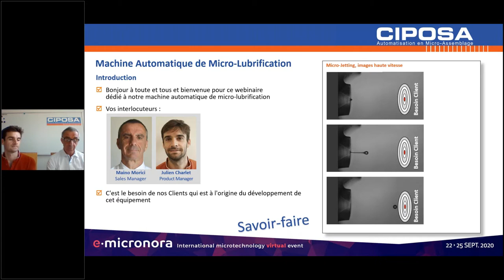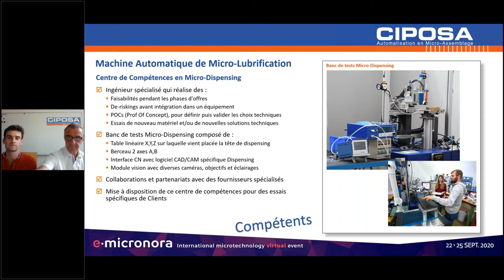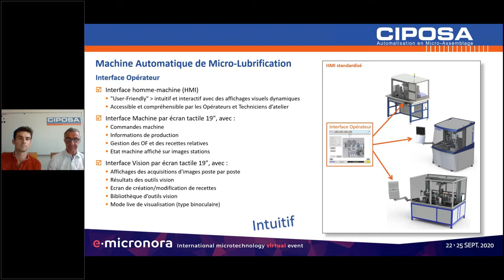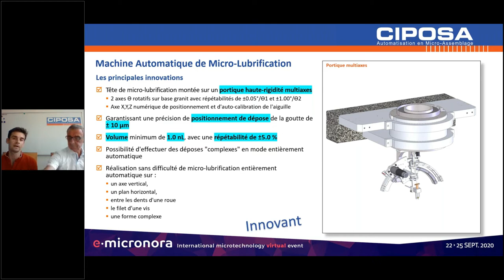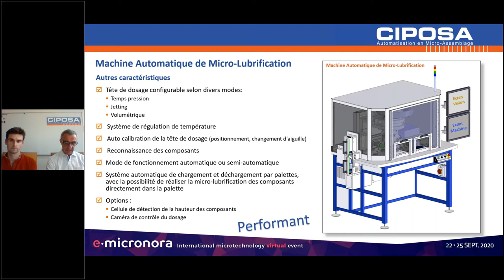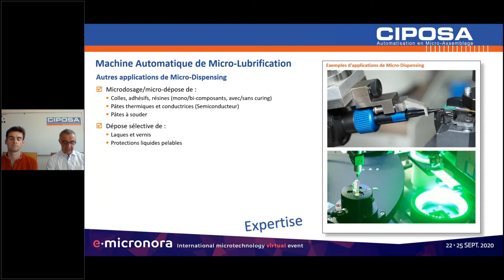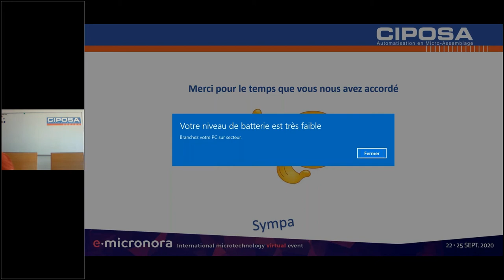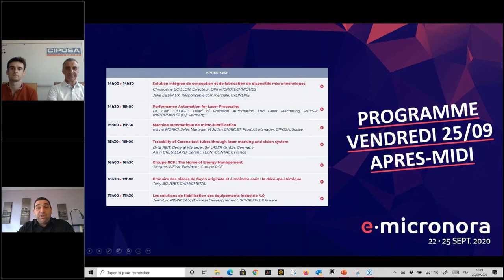REPLAY - e.micronora - 25/09/20 - 15h00 à 15h30 - CIPOSA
Machine automatique de micro-lubrification
Maino MORICI, Sales Manager et Julien CHARLET, Product Manager, CIPOSA, Suisse
Afin de répondre aux besoins de plus en plus « spécifiques » de ses clients, Ciposa a développé une nouvelle machine automatique de micro-lubrification.
La principale innovation de cet équipement réside dans le fait que la tête de micro-lubrification est montée sur un portique multi-axes, ce qui permet des déposes « complexes ».
Une micro-lubrification peut ainsi être réalisée sans difficulté sur un axe vertical, sur un plan horizontal, entre les dents d'une roue et même de suivre le filet d’une vis.
La précision de positionnement de dépose de la goutte d’huile est de ± 10 µm, et le volume minimum de 1 nL, avec une répétabilité de 5 %.
L'équipement dispose d'un système de chargement et déchargement par palettes, avec la possibilité d’huiler les composants directement dans la palette.
Bien que développée initialement pour répondre aux besoins du secteur horloger, elle a aussi été déployée dans des secteurs tels que : la microtechnique, le semi-conducteur et le médical.